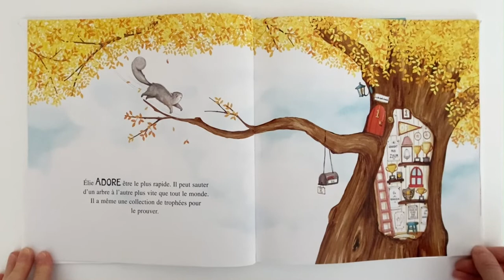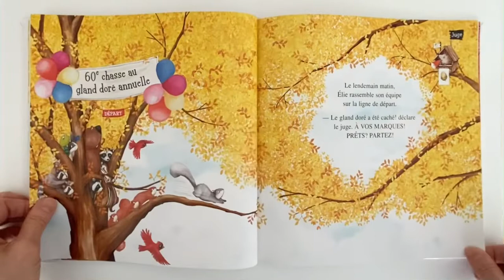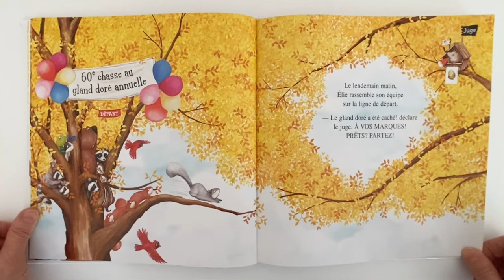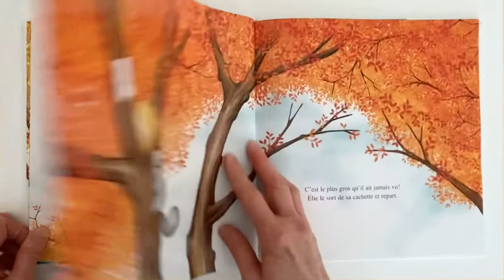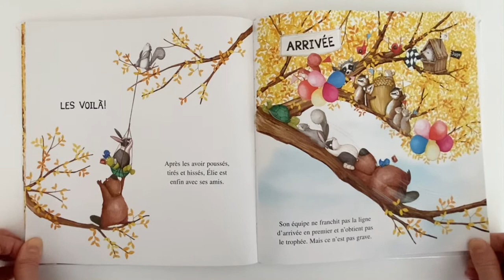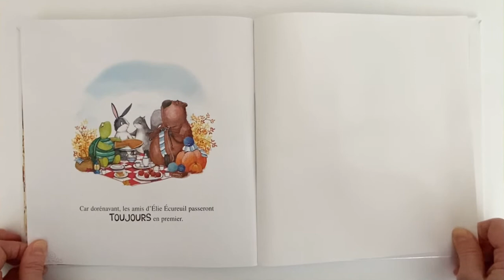L’Or A Tout Prix par Katy Hudson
French story
Preschool story
Preschool literacy
Early learning